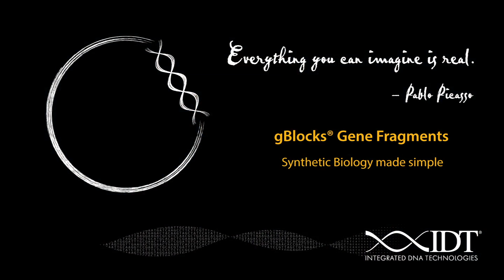Cheaper, Faster, Better Gene Construction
Dr Adam Clore, Manager of Synthetic Biology Design and Support at IDT, describes 2 major improvements to gBlocks® Gene Fragments.